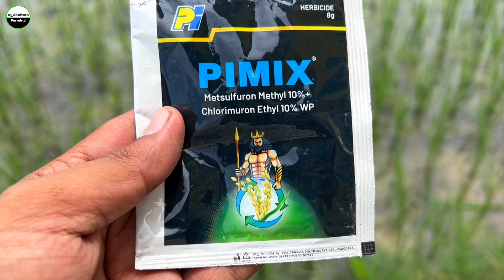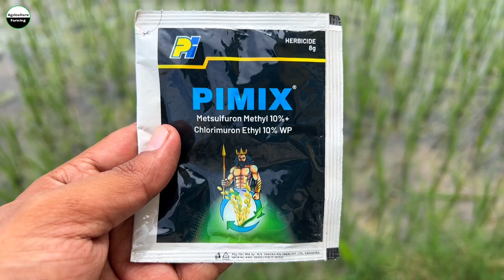🌾धान की फसल में उगे हुए खरपतवार कैसें 101% ख़त्म करे 💯 जानिए सबसे बेस्ट दवा ✅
धान के प्रमुख खरपतवार में सावाधास, मकरा, कोदों, बनरा कनकवा, सफेद मुर्गा, भंगरा, बड़ी दुद्धी, जंगली धान, दूब तथा मोथा आदि की रोकथाम कैसे केर?

धान में कौन सी खरपतवार सबसे ज्यादा होती है?
धान में खरपतवार के लिए कौन सी दवा?
धान में घास के लिए कौन सी दवा डालें?
धान में खरपतवार की दवा कब डालें?
धान की फसल में खरपतवार प्रबन्धन?
धान में खरपतवार नियंत्रण कैसे करें खरपतवार नाशक दवा?
खरपतवार नष्ट करने धान में दवा छिड़कें किसान?
धान के खरपतवार नियंत्रण की 4 सबसे बेस्ट खरपतवार नाशक दवाएं?
Jaaniye Dhan Ki Fasal me Kharpatwar Nashak Dawai
धान के लिए सभी खरपतवार नाशक दवाई की जानकारी?
धान में खरपतवार नियंत्रण की सबसे अच्छी दवा?
धान की खेती में खरपतवार नाशक दवा?
धान का भरोसेमंद खरपतवार नाशक?
धान की फसल में खरपतवार का प्रकोप, ऐसे करें नियंत्रण?
धान में घास मारने की दवा प्राइस?
खरपतवार नाशक दवाइयों के नाम list?
धान में खरपतवार नियंत्रण?
धान में लगने वाले खरपतवार का वर्णन करें?
चौड़ी पत्ती वाले खरपतवार नाशक दवा?
धान में खरपतवार की दवा?
धान में खरपतवार के लिए कौन सी दवा डालें?
धान में घास मारने की दवा price?
2, 4 डी खरपतवार नाशक?
धान में फुटाव के लिए कौन सी दवाई डालें?
मूंगफली में खरपतवार नाशक दवा?
मक्का खरपतवार नाशक दवा का नाम?
किसान इस तरह करें धान की फसल में लगने वाले खरपतवारों का सफाया?
pretilachlor 50% ec uses in hindi
dhan me kharpatwar nashak dawa kb dale
dhan ki kheti
Dupont almix
Corteva Almix
Corteva Almix Herbicide
nominee gold ka prayog kaise karen
Nominee gold kharpatwaar nashak

agriculturefarmingranjeet